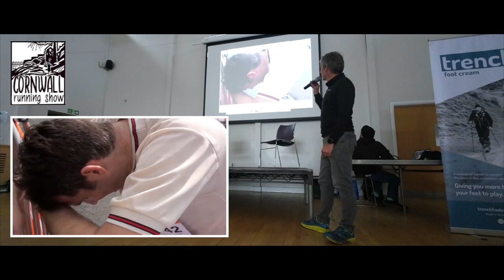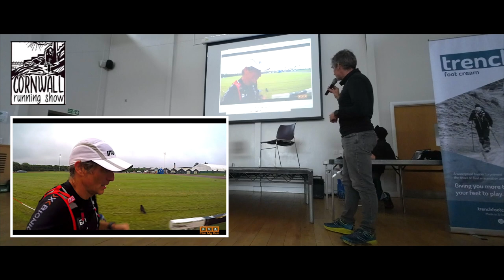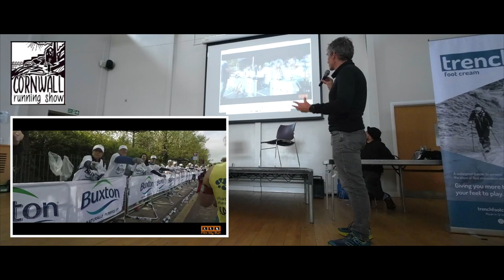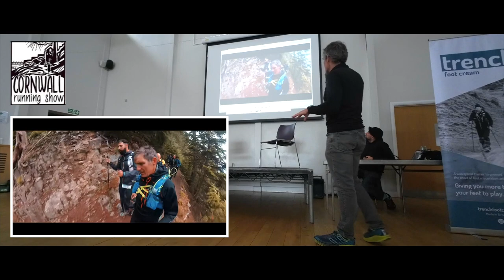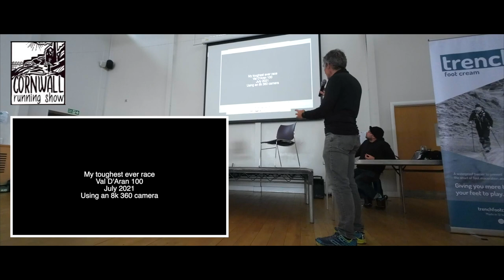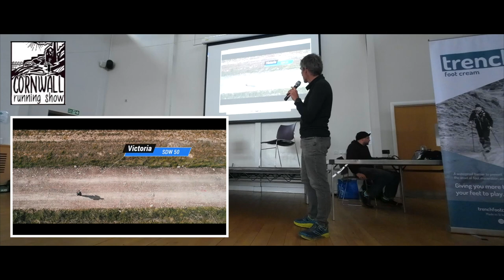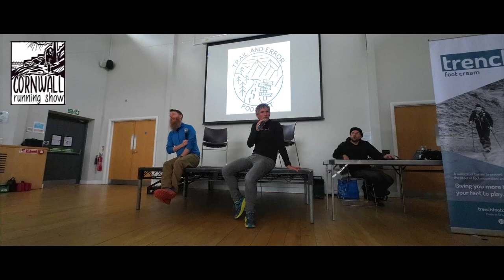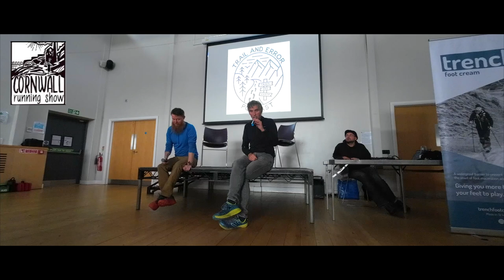My Running Life on Film | Cornwall Run Show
The inaugural Cornwall Run Show took place in April 2022 and I was invited to come along and give a talk about Film My Run over the past 12 years.

This video includes the full talk and short interview afterwards with Jay from the Trail and Error Podcast. There are film clips from some of the most iconic races I have done over the 12 years of Film My Run.